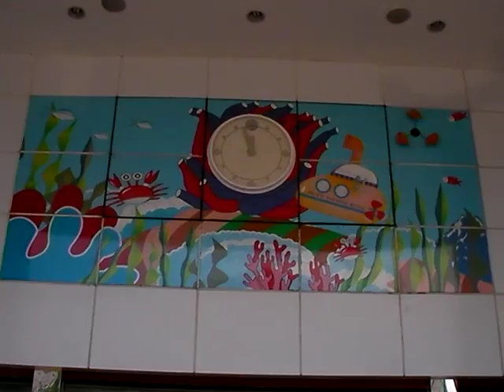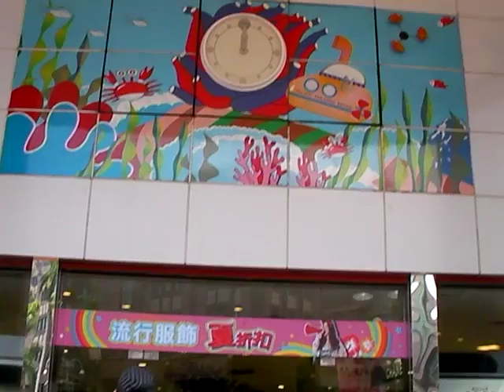屏東市太平洋百貨公司美人魚鐘01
屏東太平洋百貨公司的美人魚鐘，所呈現的是:一幅美麗快樂的海底世界，每個整點準時報到!，帶給大朋友小朋友們多少的快樂&美麗的回憶!